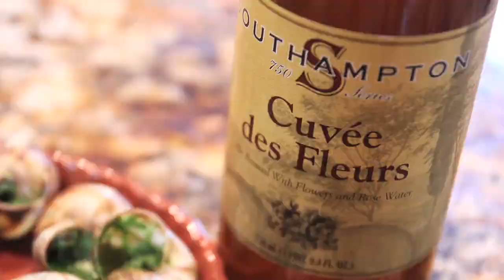June 30 : Round Three Homebrew Winners and a special announcement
This week Matt Becker joins us to announce the final beers from the NBT / Bison Brew Homebrew contest.

We talk homebrew, the IE, and introduce you to two great beers from Kelsey McNair of North Park BrewCo and Peter Kennedy of Simply Beer.

We start of with Hop Fu, a west coast style IPA with huge citra notes and a delicious hop flavor profile!

Next we enjoy a Schwarzbier called Dark Helmet .. if you don't get the SpaceBalls refernces, I demand you chatise yourself, and go watch that movie right now!

For Master Pairings Stephen and Dr. Bill retire to the kitchen for a Southampton Cuvee Des Fluers pairings .. Dr. Bill pairs this amazing beer with .. snails.  Yeah.  He makes Stephen eat snails.

Lastly, we have a special announcement that we make while drinking one of Matt Becker's homebrews.